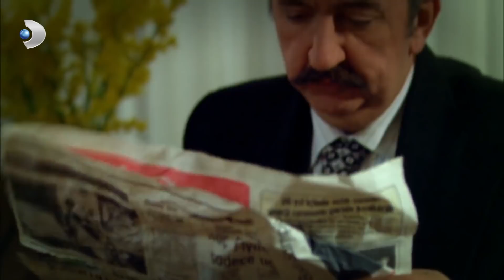Bahar, Ziya'yla Otelde Kaldı - Öyle Bir Geçer Zaman Ki 104. Bölüm